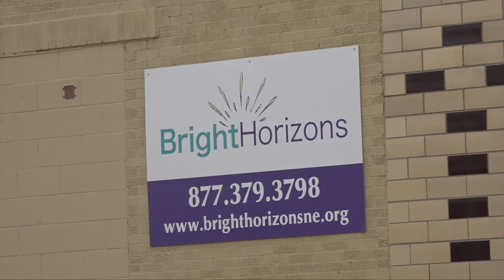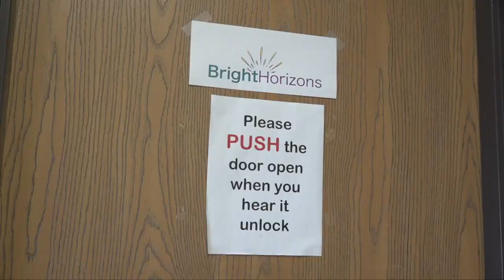'We want to stop the violence': Bright Horizons focusing on teen dating abuse during February